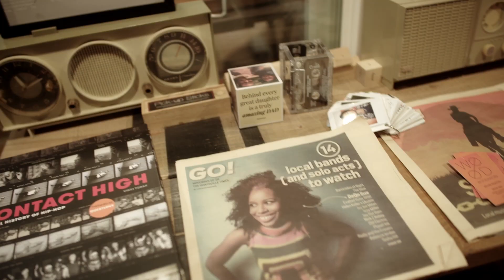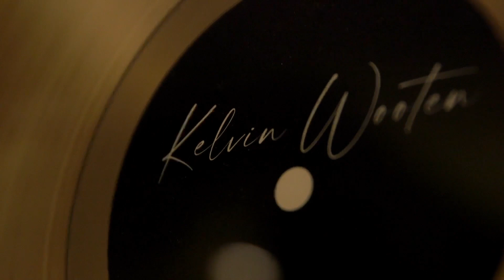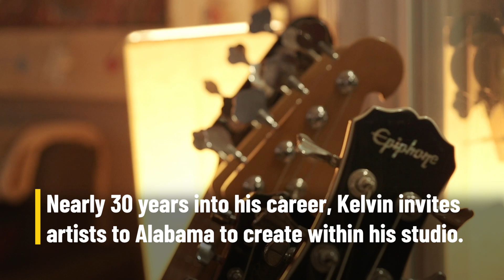Huntsville's Musical Secret Weapon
Kelvin “Wu10” Wooten began his career at the age of 18, working with artists including The Bee Gees and Tony! Toni! Toné!. Today he's still making music from his hometown of Huntsville and chooses to stay here rather than within the Hollywood hustle & bustle.